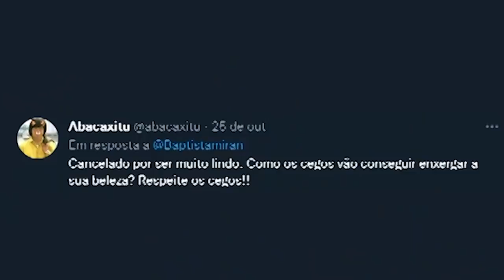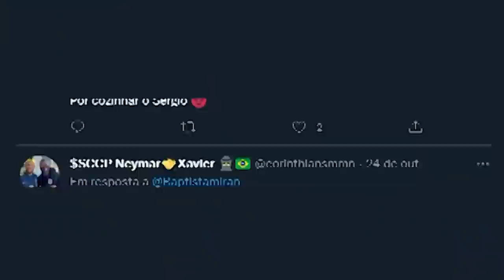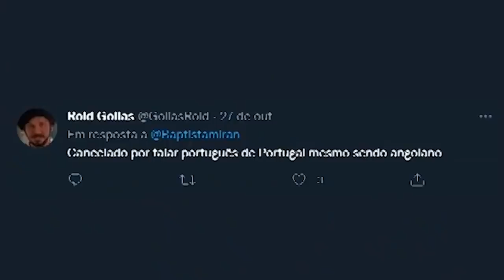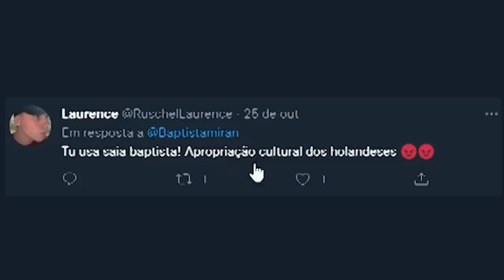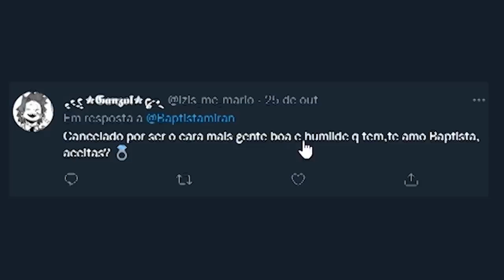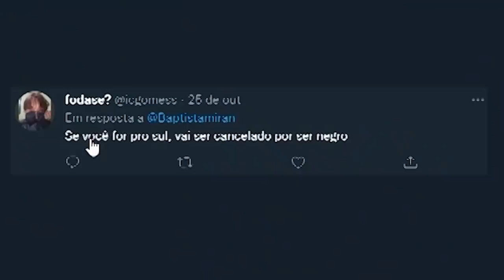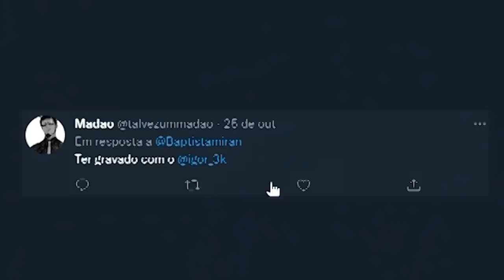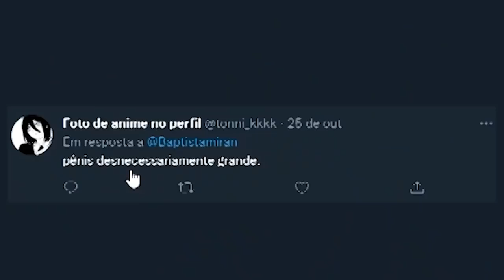Minha resposta ao cancelamento que estou sofrendo